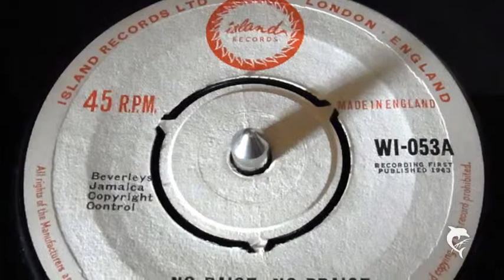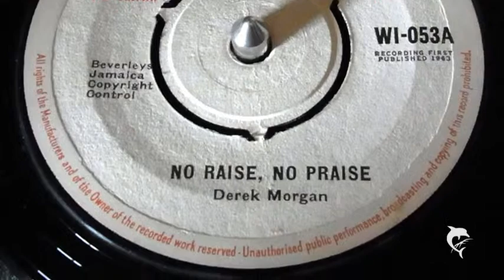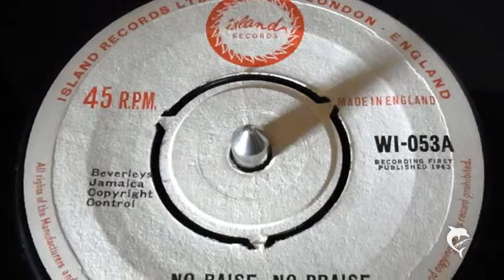Derek Morgan - No Raise, No Praise (1963) Island 53 A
Island WI-053A